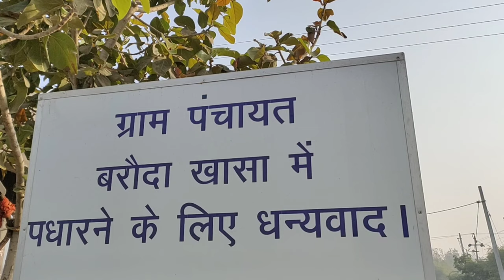Yogeshwar Dutt vikas baroda ka